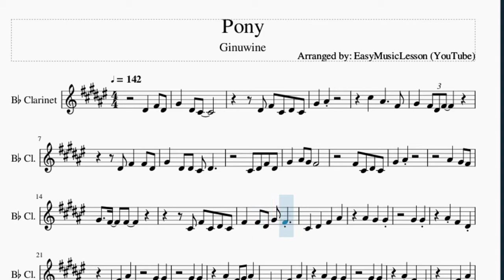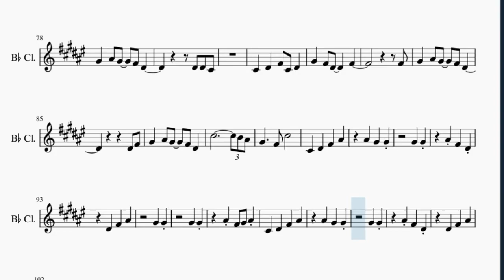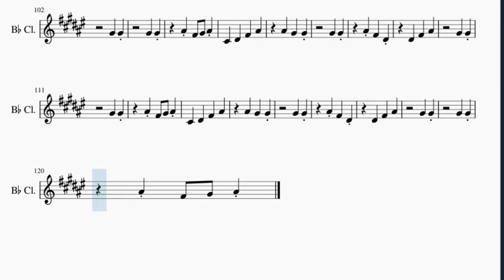Clarinet Sheet Music: How to play Pony by Ginuwine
Here is a sheet music/tab video on the song Pony by Ginuwine on the clarinet. A clarinet sheet music arrangement which is transposed to notes that are easily played by clarinet, for the song Pony by Ginuwine.

EasyMusicLesson teaches you to play the your favorite instrument, through well-arranged sheet music so that you too can learn how to play Pony by Ginuwine on the clarinet as fast as you can. A clarinet sheet music with backing tracks to help your play the song better.

Chords of Clarinet arrangement:
C# Min   C# Min   G# Min   F# Min   F# Min   B Maj   C# Min
C# Min   G# Min   F# Min   F# Min   B Maj   C# Min   C# Min
G# Min   F# Min   F# Min   B Maj   C# Min   C# Min   G# Min
F# Min   F# Min   B Maj   C# Min   C# Min   G# Min   F# Min
F# Min   B Maj   C# Min   C# Min   G# Min   F# Min   F# Min
B Maj   C# Min   C# Min   G# Min   F# Min   F# Min   B Maj
C# Min   C# Min   G# Min   F# Min   C# Min   C# Min   G# Min
F# Min   F# Min

Melody notes of Clarinet:
D#4 F#4 C#4 D#4 C#4
G#4   A#4
C#5   A#4     F#4
G#4   D#4 D#4 C#4 D#4
C#4 D#4 F#4 D#4
G#4   A#4 G#4 F#4
F#4 C#4 D#4 C#4
G#4   A#4
C#4 F#4 C#4 D#4 C#4
F#4   F#4 D#4 G#4 F#4
C#4   D#4   F#4   A#4
A#4   G#4   G#4
G#4   G#4
A#4 F#4   D#4
D#4   F#4   A#4
G#4   G#4
G#4   G#4
A#4 F#4 G#4 A#4
A#4   G#4   G#4
G#4   G#4
A#4 F#4   D#4
D#4   F#4   A#4
G#4   G#4
G#4   G#4
C#4 D#4 F#4
G#4   D#4 C#4 D#4 F#4
F#4 C#4 D#4
G#4   A#4
C#4 F#4   F#4 D#4
G#4   A#4
D#4 A#3 D#4 F#4 G#4 A#4     G#4 F#4
G#4 A#4 F#4
G#4   F#4 F#4
A#4   G#4   G#4
G#4   G#4
A#4 F#4   D#4
D#4   F#4   A#4
G#4   G#4
G#4   G#4
A#4   G#4   G#4
G#4   G#4
A#4 F#4   D#4
D#4   F#4   A#4
G#4   G#4
G#4   G#4
D#4
D#4     A#3
G#3
G#3     C#4
D#4
D#4     A#3
G#3
G#3     C#4
C#4   D#4   F#4 C#4 D#4
G#4   F#4 D#4     F#4
G#4   A#4 G#4   F#4 D#4
D#4 F#4